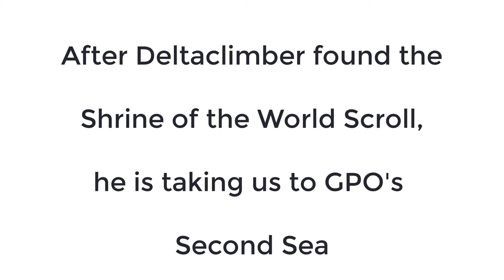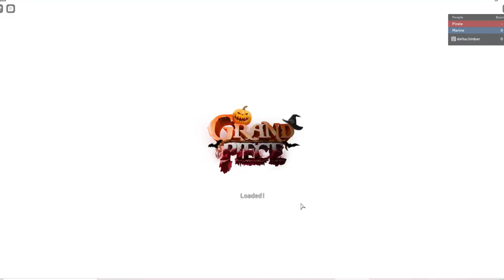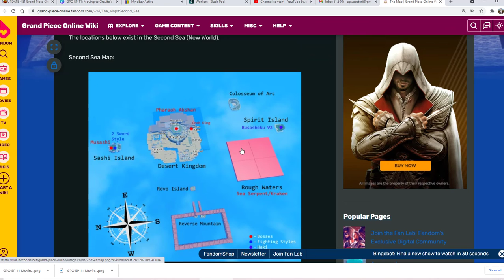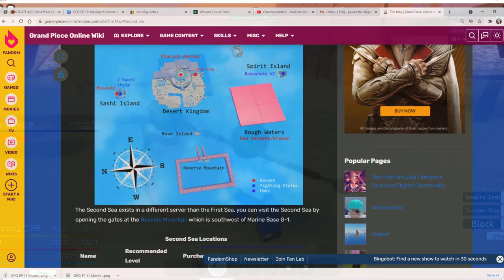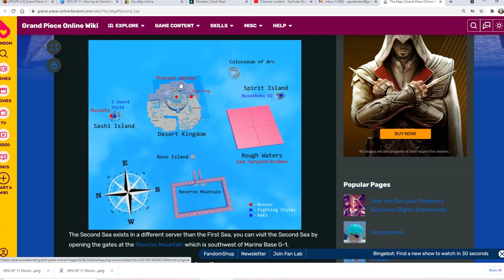GPO Ep 13 Second Sea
After getting the World Scroll, Deltaclimber shows you the way through the Reverse Mountain gate to the Second Sea.